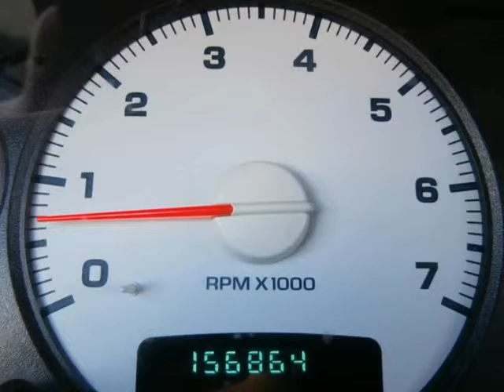2005 DODGE RAM 1500 Demo - 2UP150A at Willowbrook Chrysler in Langley, BC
Local! No Accidents! Loaded! Keyless Entry Air Conditioning Power Windows  Doors Tilt and Cruise! Power Drivers Seat! Running Boards! Fog Lights! Tow Package + Brake Controller! Box Liner!
Stock # 2UP150A
Call Willowbrook Chrysler Today!